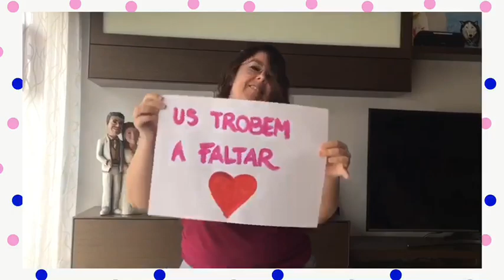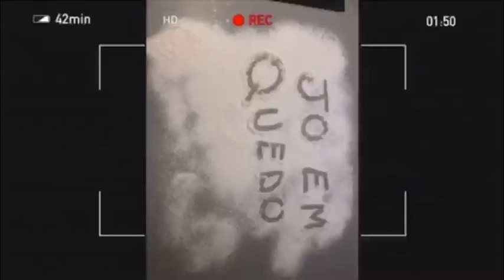TAN LLUNY, TAN A PROP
VIDEO DELS MESTRES DE L'ESCOLA MMM